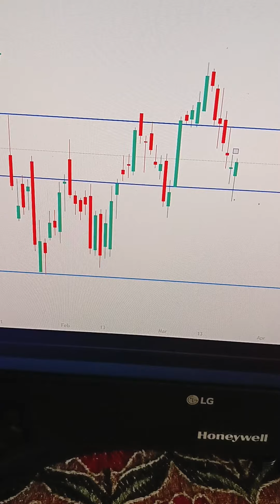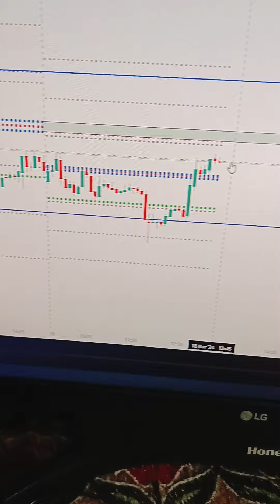banknifty fake breakout trade| priceaction in options